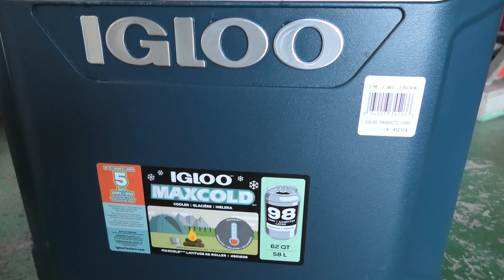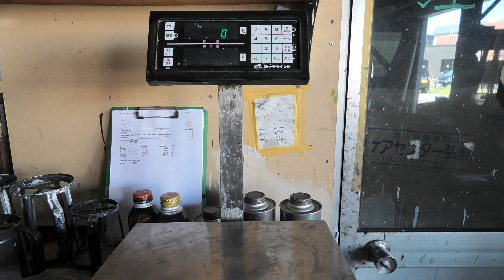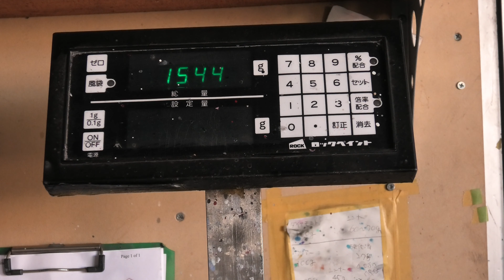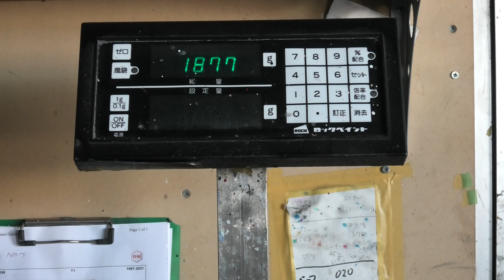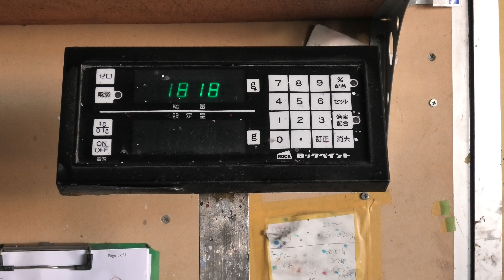【Re:Camp】クーラーボックス比較！Coleman・IGLOO・SHIMANO【実験】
今回はよく使うクーラーボックスの性能を比較！！

最近購入したIGLOOのクーラーボックス
５DAYとあるが氷の融けるスピードが速く感じたので
所有するクーラーボックス総動員して比較してみた。

SHIMANOの表記途中でSIMANOに
　　　　H抜けちゃってるね。
なんぼチャカシだば！！※なんてそそっかしいんだ！！

BGM・・・中北音楽研究所